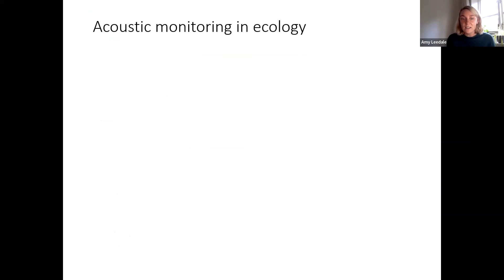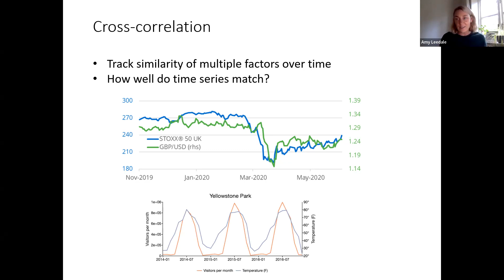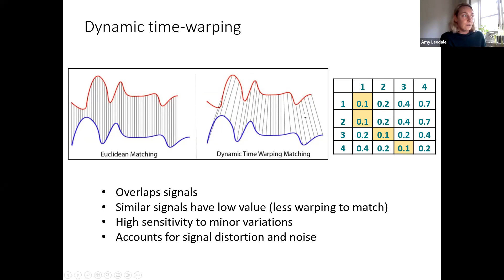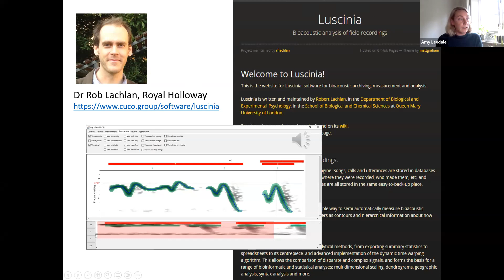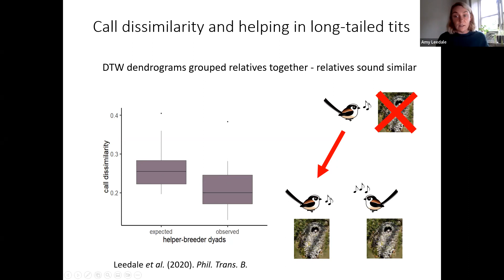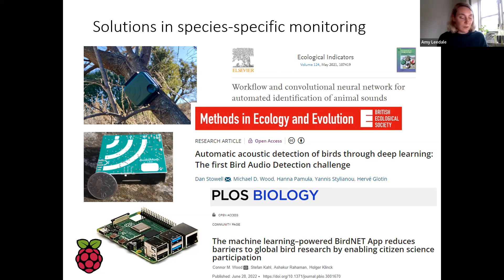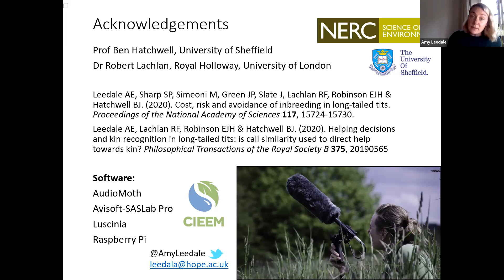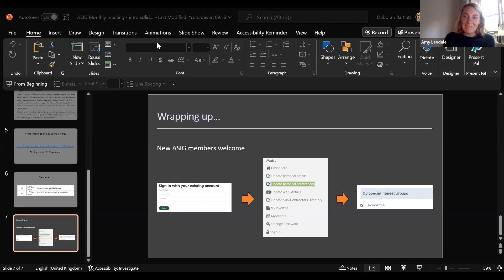ASIG Meeting Sept 2022 - Measuring acoustic similarity within and between populations